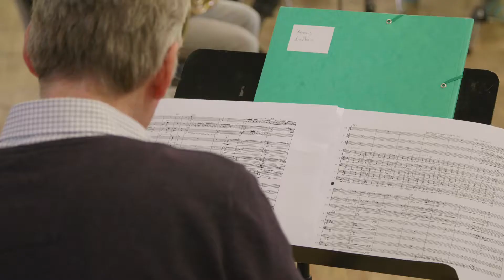Interview Michael M. Kasper - Ensemble Modern Dozent / Ensemble Modern Tutor